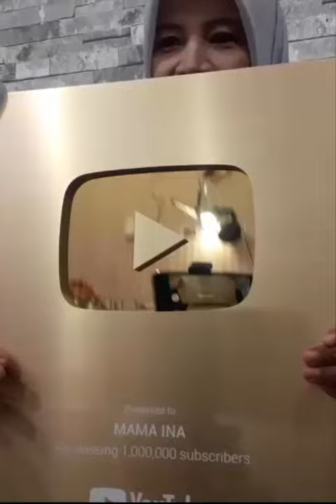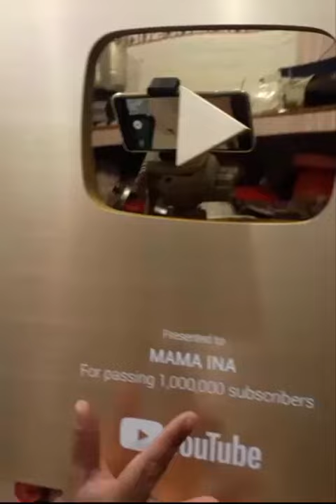UNBOXING Gold Play Button 1 juta subscriber Chanel Youtube MAMA INA